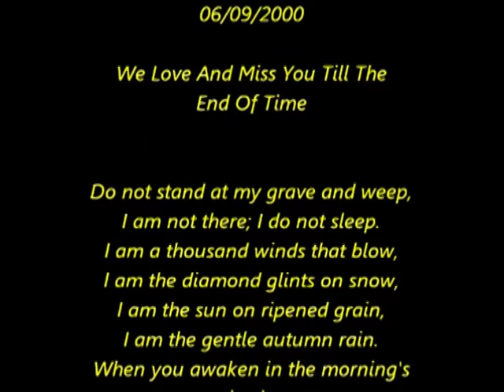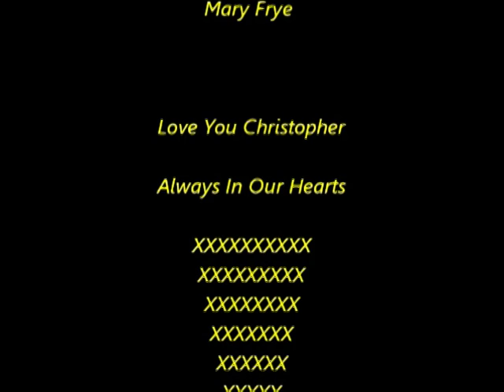Christopher Rowley's Life